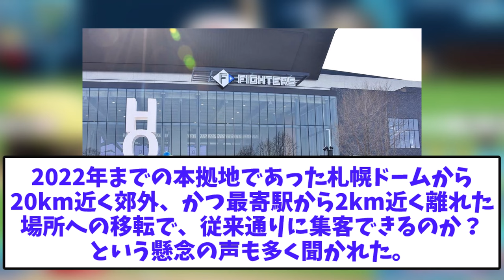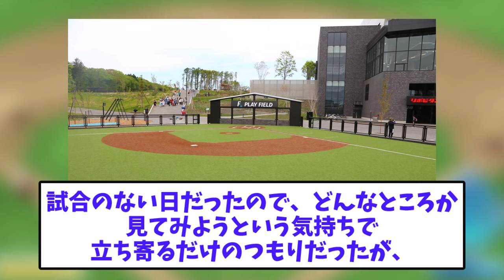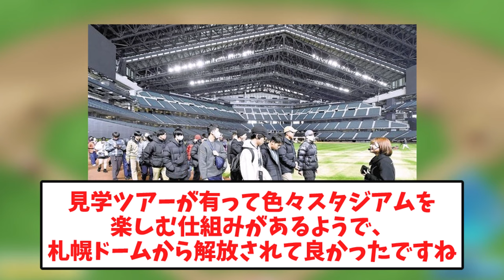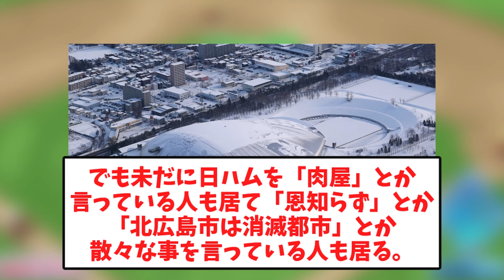【営業能力の差がエグイｗ】エスコン年間来場者、収益が楽々札ドを超えてしまうｗ